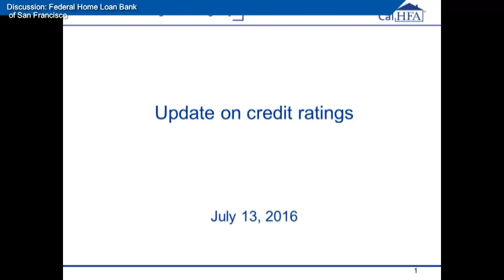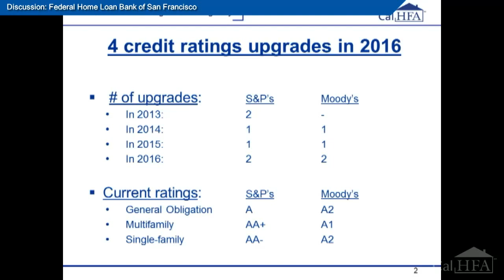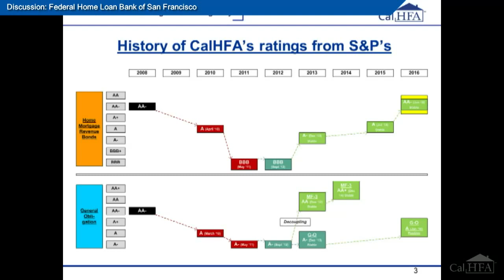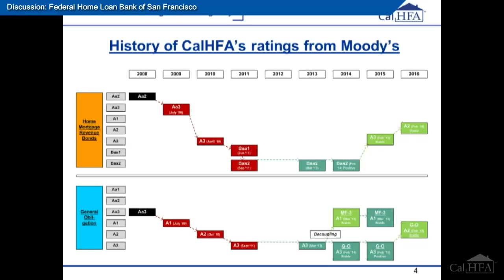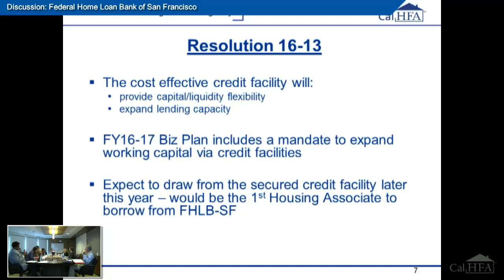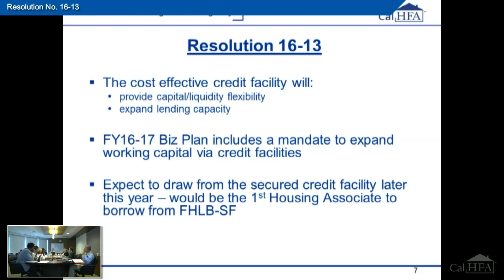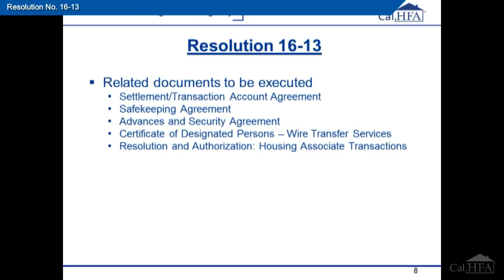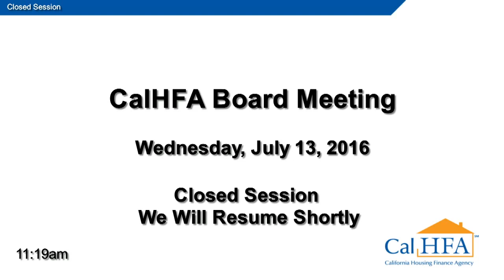CalHFA Board Meeting - 07/13/2016